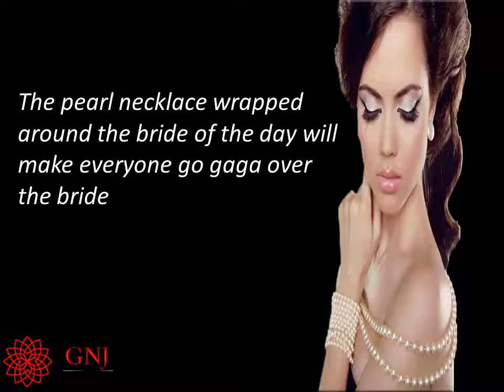4 Occassions for weaing Pearl jewellery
Do you know what are the best occasions to wear pearl stone jewellery. Pearl Stone jewellery is popular women because of its reasonable price, easy accessibility and eloquent colors. To know more watch this video